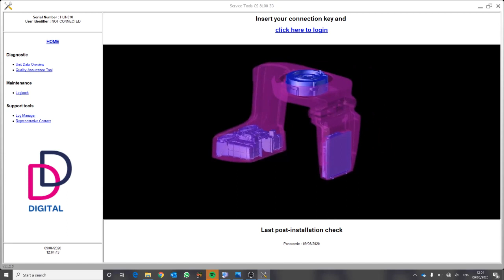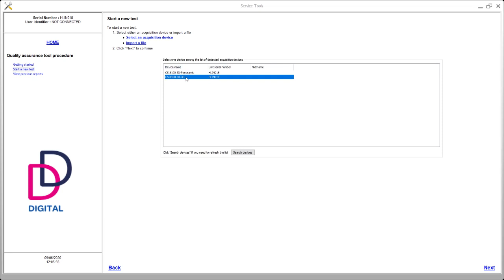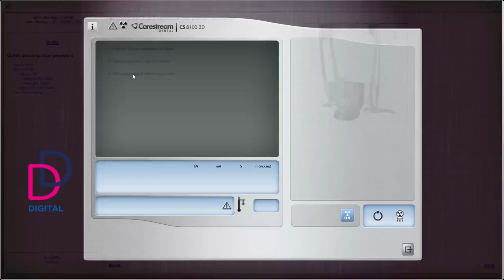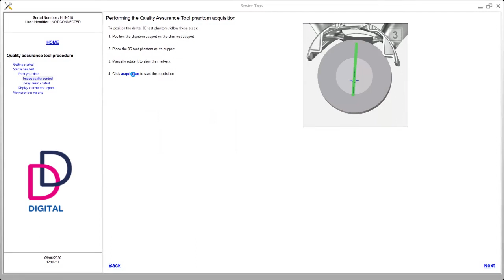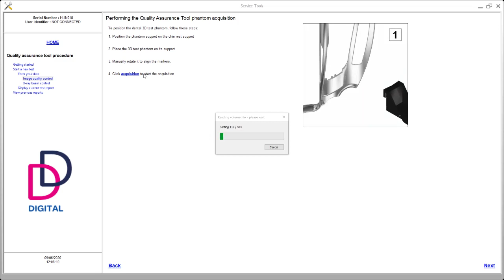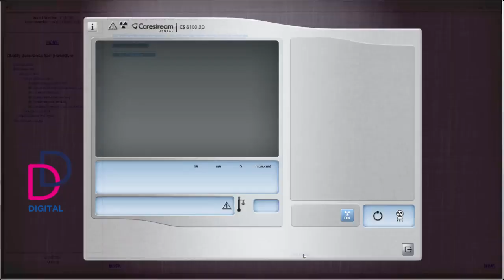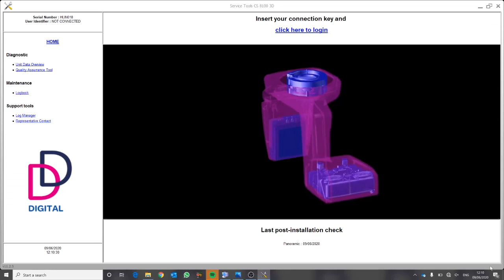DD CS81003D QA GUIDE